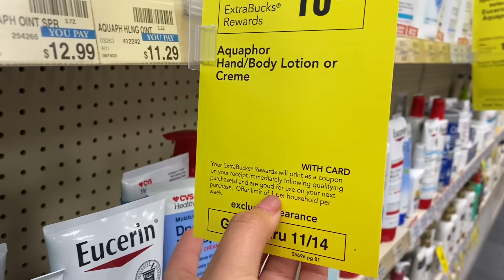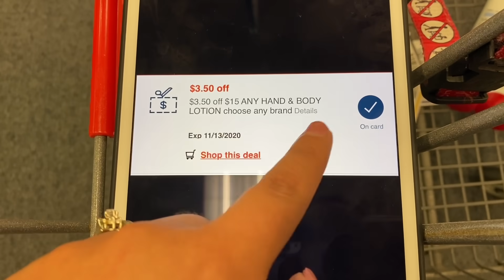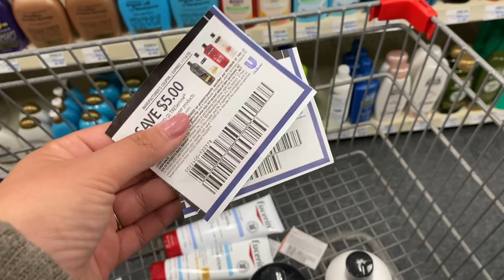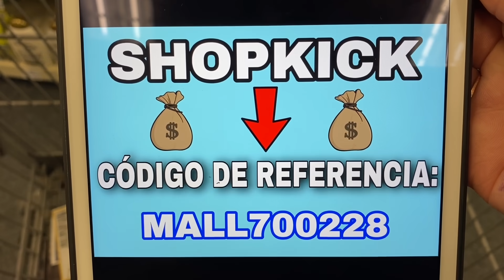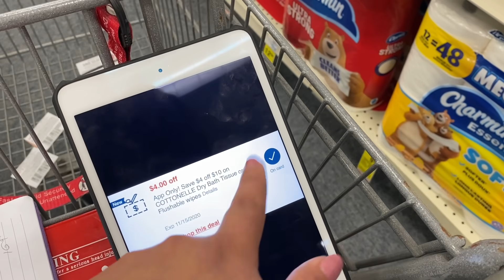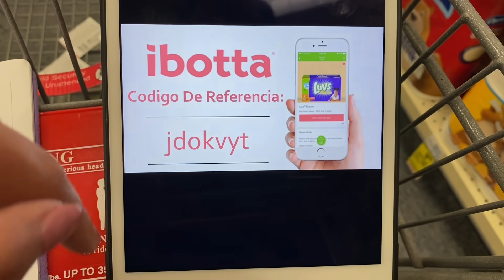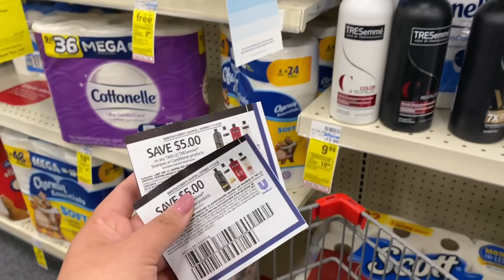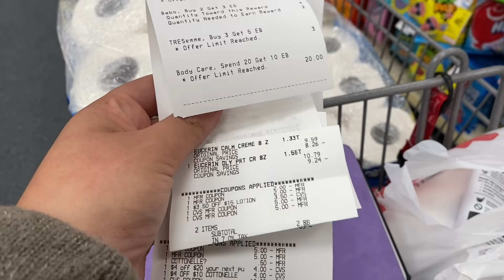🚨MI COMPRA DE PAPEL HIGIÉNICO CASI *REGALADO* VENGAN Y LES *CUENTO* COMO ME FUE EN CVS 11/08/20🚨